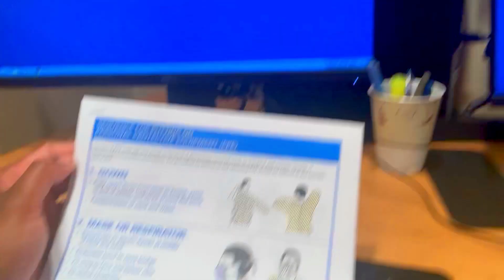A day in the life of an Anesthesiologist: NY doctor during COVIDI9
In this video, I’ll discuss what a day of “airway” call as an anesthesiologist looks like at my hospital these days. Currently, we are frequently intubating and managing the airways of those critically ill with the virus. Although I can’t show the actual interventions or the donning/doffing (putting on and removal) of PPE, I will discuss what precautions we are taking to remain healthy even as we come in close contact with airways of patients with COVID19.